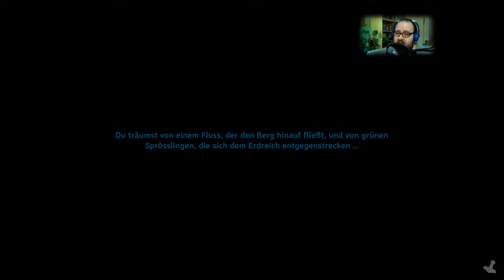So viel Ablenkungen - Valheim - #031 - [1080p HD PC]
Ein brutales Survivalspiel in einem prozedural generierten Fegefeuer inspiriert von der Kultur der Wikinger. Schreibe beim Kämpfen, Bauen und Erobern eine Saga, die Odins Gunst würdig ist. Das ist das Ehren Volle Ziel das Hogly ein Tapferer Kühner Wikinger ergreifen möchte und auch durchführen wird!

► Name:  Valheim
►Entwickler:  Iron Gate AB /Coffe Stain Publishing
►GENRE: Open World Survival Craft Online-Koop Survival

Ich nutze ein Trust Gaming GXT 252 Emita Studio Mikrofon:

Meine Webcam ist eine HD Pro C920 :